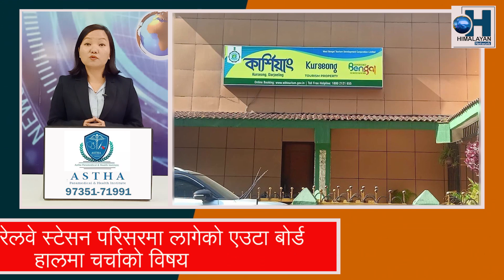खरसाङमा लगाइएको बोर्ड विषय श्याम गौतमको प्रतिक्रिया